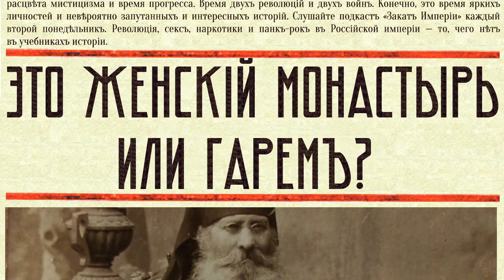Это женский монастырь или гарем?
👯 В 1911 году правозащитник Жиркевич обнаруживает в тюрьме монаха, которого осудили за растление малолетних. Однако в деле так много несоответствий, что Жиркевич решает разобраться подробнее. Через некоторое время он убеждается, что старец невиновен, но помимо этого он обнаруживает совершенно невероятные факты

-=Реклама=-

Чем жила Москва 30-х годов по версии главной англоязычной газеты того времени

Источники:

А.В. Бушмаков, А.В. Жиркевич и дело архимандрита Зосимы
И. Ерохов, Приключения цесаревича Зальмана
М. Данковский, Дело Архимандрита Зосимы
Н.И. Брагина, Старец Зосима (краткое жизнеописание)
А.В. Жиркевич, Дневник
А.В. Жиркевич, Потревоженные тени